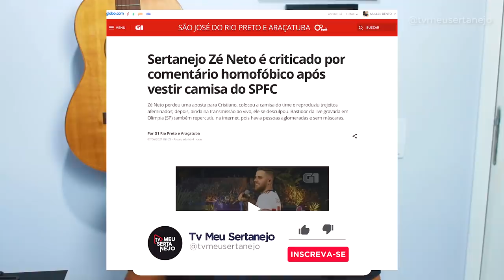ZÉ NETO é ALVO de CANCELAMENTO e LUIZA ficou OFENDIDA?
Aoow trem bonito, bão? ZE NETO da dupla Zé Neto e Cristiano é ALVO CANCELAMENTO em live e LUIZA ficou OFENDIDA por brincadeiras do cantor?